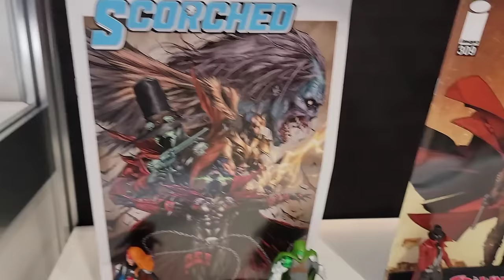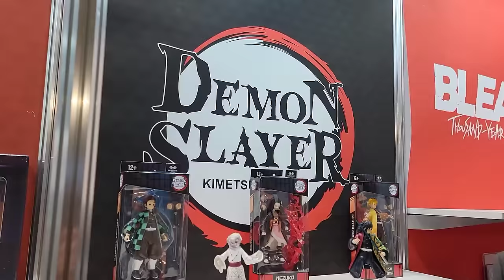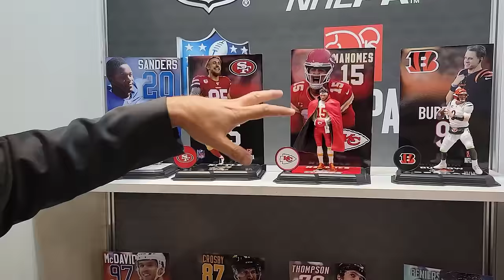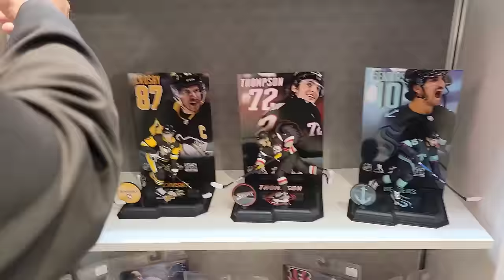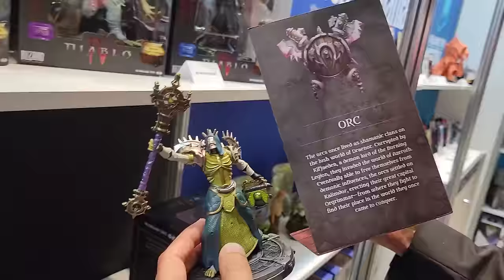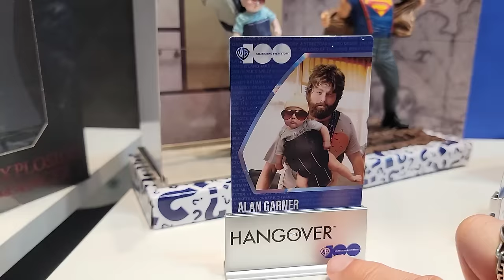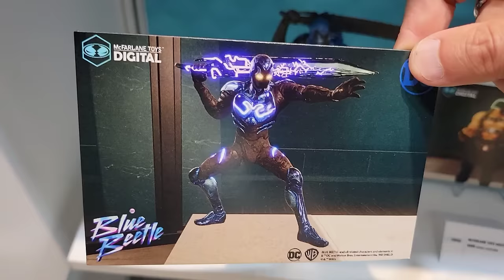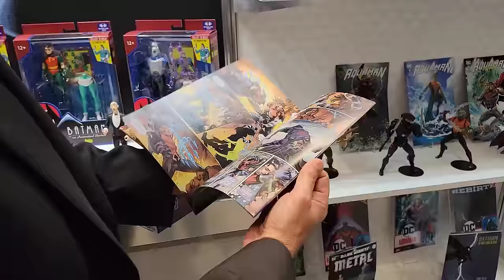McFarlane Toys Booth Walkthrough with Todd McFarlane at Toy Fair 2023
Pixel Dan speaks with Todd McFarlane of McFarlane toys about the upcoming toy lines including the Batman:The Animated series action figures that will include a build-a-figure